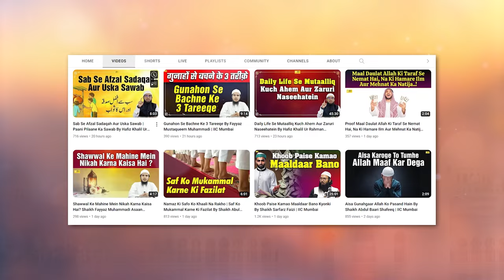Ibrahim A S Ki Zindagi Hamare Liye Dars e Ibrat By Shaikh Abul Bayan Salafi | IIC Mumbai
Bank Account Details:
ILM FOUNDATION
ICICI Bank
Savings account
IFSC CODE-ICIC0001028